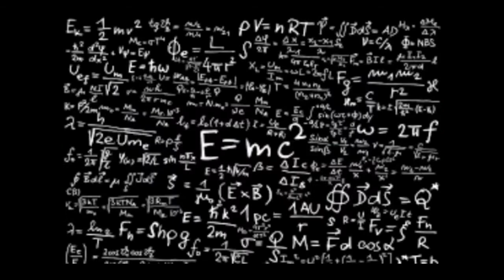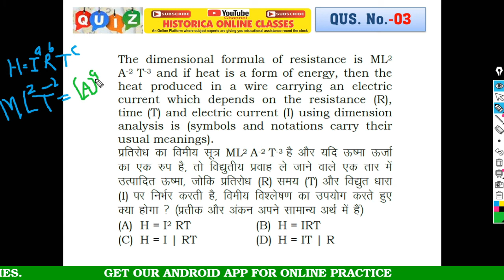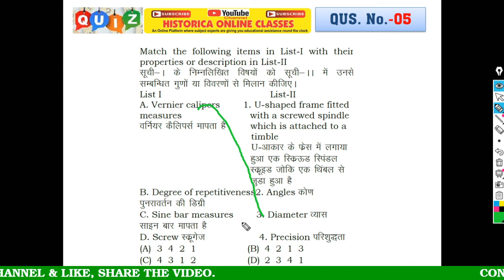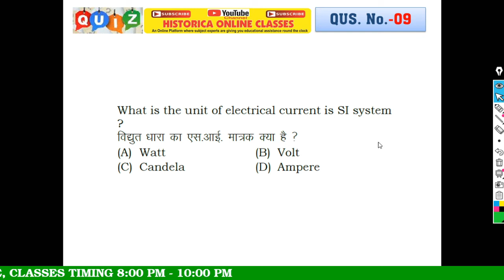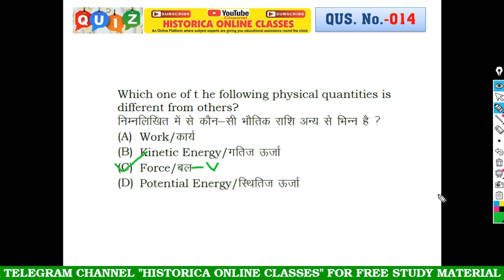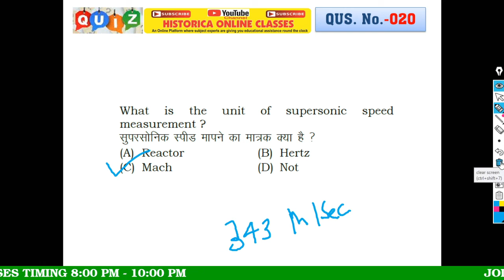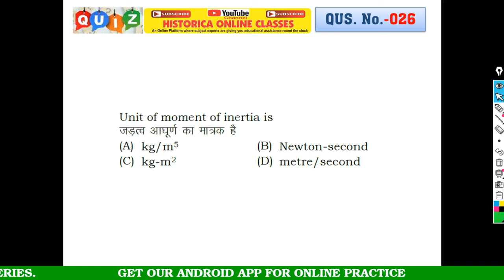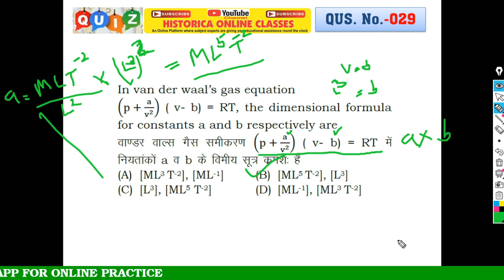Airforce & Navy Exam II X Group II Physics II Measurement & Units II मापन तथा मात्रक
Measurement & Units II मापन तथा मात्रक
Top 1000 most important questions of Physics, for Airforce & Navy Exam II X Group, SSR, AA II Physics
Live Airforce Physics Class II Physics Practice Test II Physics Mock Test II Physics Speed Test II Physics Online Test II Physics Live Class by Avnish Bajpai Sir @ HISTORICA ONLINE CLASSES

### Practice sheet link of this video lecture is available at our Telegram Channel "HISTORICA  ONLINE CLASSES"